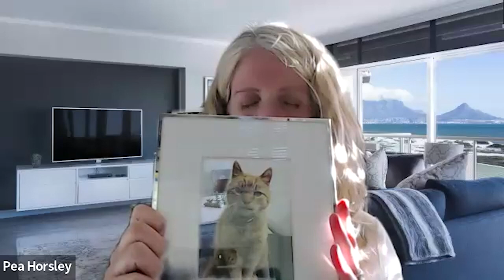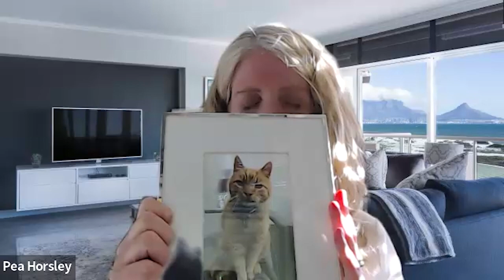Living One - Pea Horsley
This is the fifth of a special multi-part Living One series, EARTH RESTORATION & THE EVOLUTION OF HUMAN CONSCIOUSNESS.

_Animal Communication: A Way of Life_

Pea Horsley is the UK’s most highly regarded animal communication specialist. Sowing the seeds of profound transformation, her goal is to deepen our personal and spiritual understanding of the natural world, re-wilding our connection along the way by offering grounded, practical, and compassionate teachings to everyone from complete beginners and those with more developed intuitive skills.

She is the Founder of Animal Thoughts and co-creator of The Pride – Animal Wisdom Membership (along with the Animal Kingdom) – a community for people to engage in deep, profound, and healing heart-to-heart communications with species who ‘step’ forward to be heard in timely fashion with the elevation of consciousness on Mother Earth.

Pea supports people on their animal communication journey with online course, Animal Communication Made Easy, three best-selling books, Heart to Heart, The Animal Communicator’s Guide Through Life, Loss and Love, and Animal Communication Made Easy, a TEDx talk on interspecies connection, mentoring, and in-person or online events and workshops, including collaborations with HeartMath trainer – Sheva Carr, South African Animal Communicator – Wynter Worsthorne, Founder of the Global White Lion Protection Trust – Linda Tucker, and Co-Chair of the African Pangolin Working Group – Alexis Kriel, and Wildlife Photographer – Gareth Thomas, APWG.

Pea created the Conversations with Nature World Summit, in an answer to the Animals request – an annual/biannual online event bringing together 24 inspiring speakers sharing interspecies communication, ecological wisdom, cosmic consciousness, and sacred activism. Now in its third year, this is a free, online event for animal lovers and nature appreciators and those seeking to revitalize their relationship with the natural world.
Pea’s ethical Wild Animal Communication Retreats held around the globe, are heart adventures into the deepest aspects of animal wisdom, love, and transformation. Pea was nominated for the Woman of Peace Award 2022.